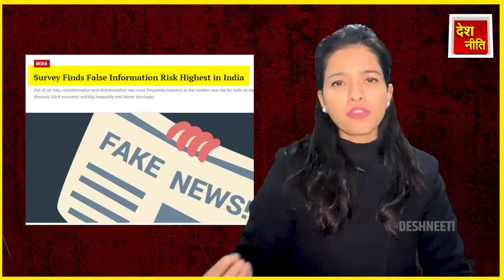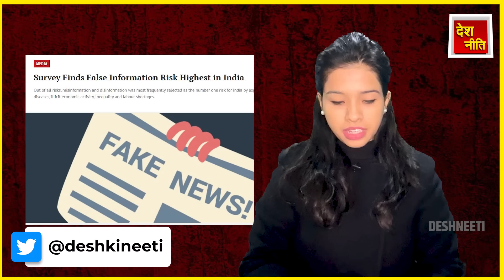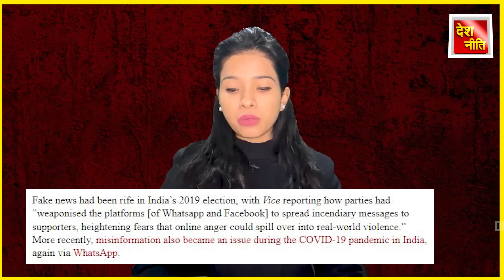झूठ फैलाने में नंबर 1, मोदी बन गए विश्वगुरु. Pm modi | False Information| The Wire Report.